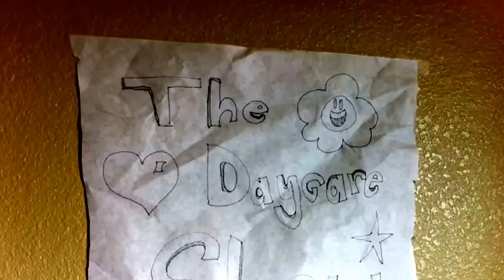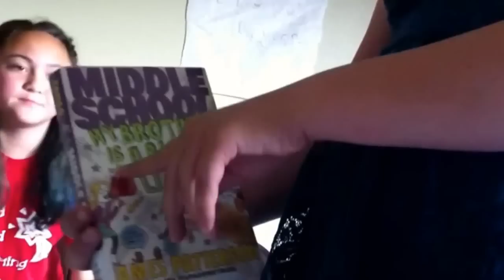Jersey Girls ep. 1- Catfight